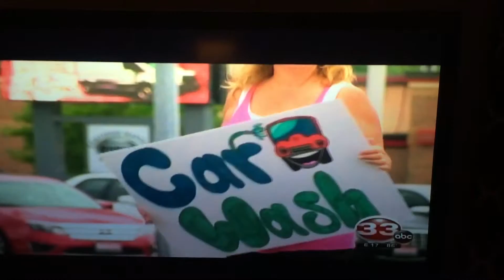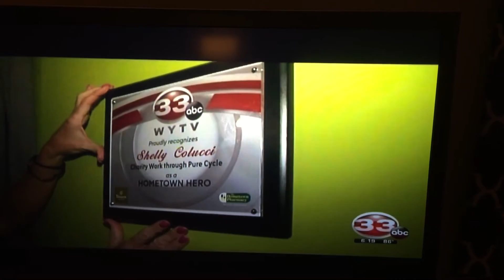Hometown Heroes Shelly Colucci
WYTV salutes Shelly